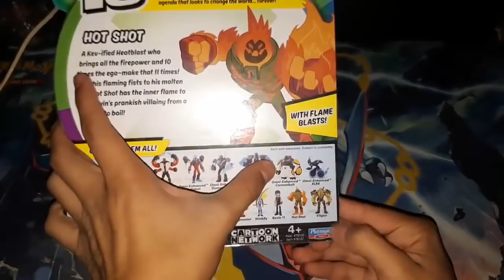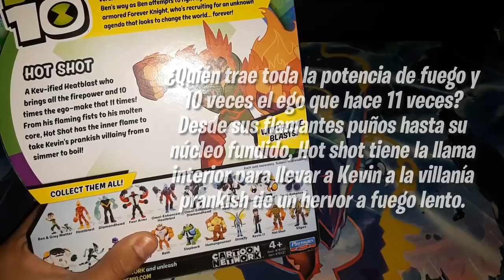HOT SHOT - BEN 10 REBOOT | Review #20 | Playmates Toys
▼ ¡NUEVO VÍDEO! ▼
Hola! Esta, será la última review por un largo tiempo, a no ser que encuentre a Cannonbolt Omni Enhanced y Vilgax, luego de eso, no habrán hasta que salga la nueva wave de la temporada 4.
Disfruten la review de Hot Shot, la transformación de Kevin 11 con el Antitrix

✔ HOT SHOT - BEN 10 REBOOT
✑  RoVin 10